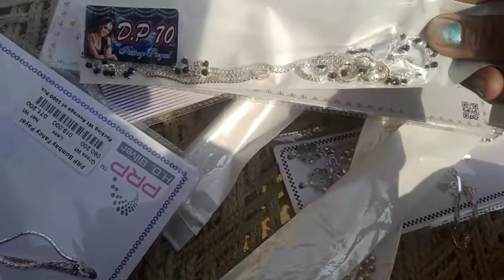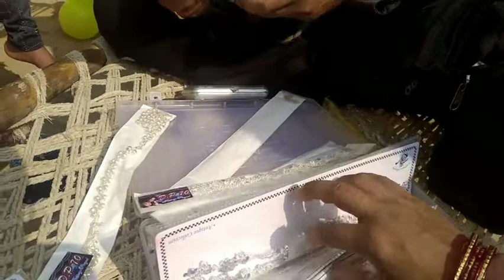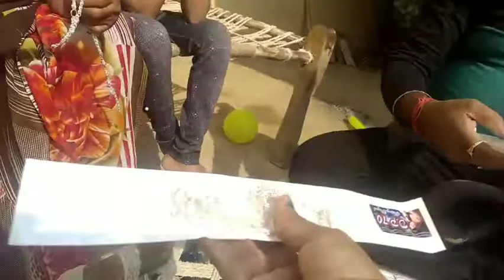देखो कुहू के लिए kya liya और अपने लिए भी कुछ 🤗mishrafaimilyvlog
hello friends 🙏🌹 kaishe ho aap sab

aaj ki वीडियो में कुछ लिया है और आपको दिखाया गया है
उम्मीद करती हूं आप सबको पसंद आए 🙏